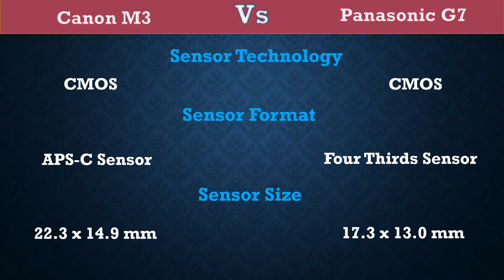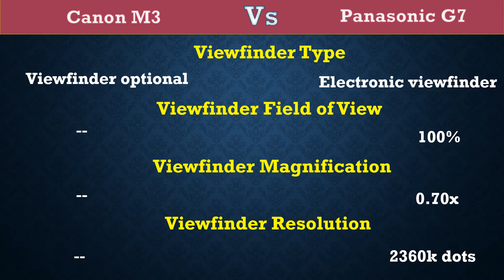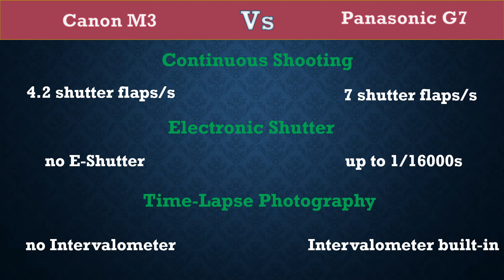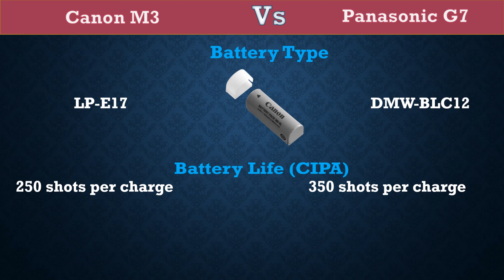Canon M3 Vs Panasonic G7 - Comparison, Specifications, Price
Here you can get difference between Canon M3 Vs Panasonic G7.

Canon M3  Specifications, Price, etc.
Panasonic G7  Specifications, Price, etc.